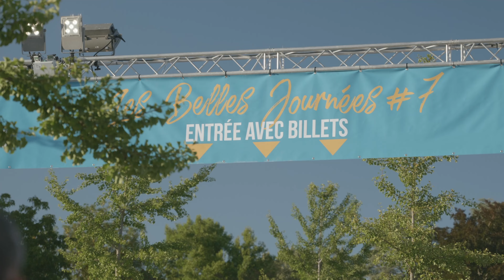Les belles journées 2021 💥💓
Retour sur les belles journées 2021 de Bourgoin-Jallieu !
Hâte de vous accueillir à nouveau pour l'édition de 2022 :D